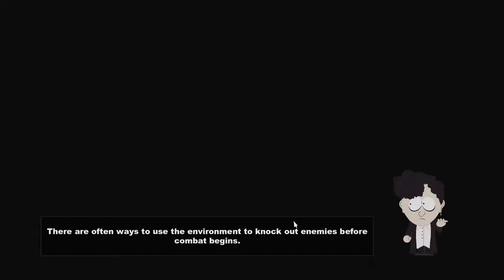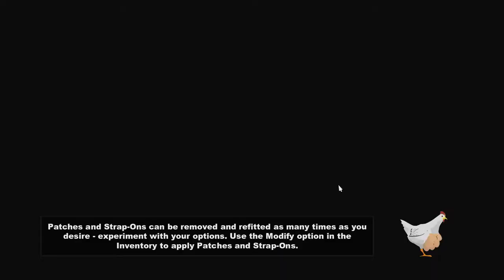let's Play South Park : TSOT (PC) #32 "Enter The Gastrix "